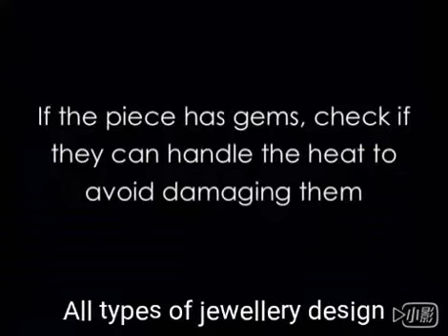How to wash a silver in hot water